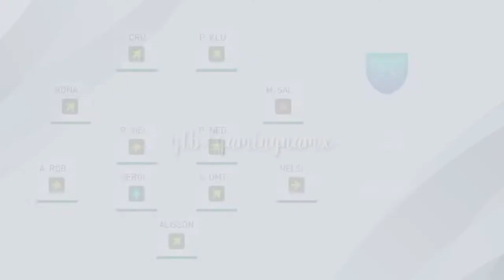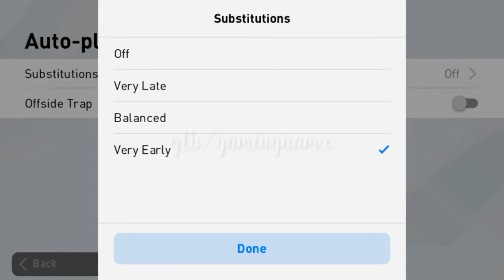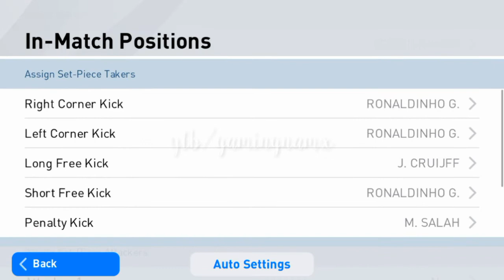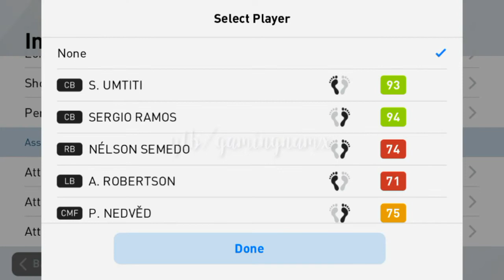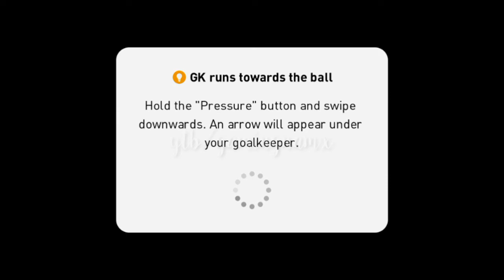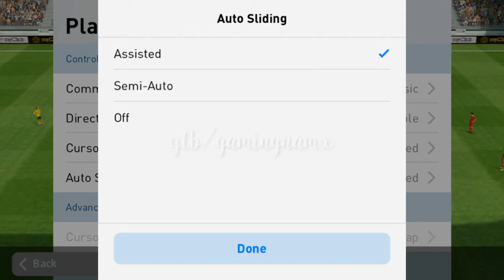[Mẹo - Thủ Thuật] Bạn cần làm gì trước khi bắt đầu trận đấu trong Pes 2020 Mobile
Chia sẻ anh em 1 số thủ thuật hay nhé.
ỦNG HỘ MÌNH 1 SUBS, 1 LIKE NHÉ VÌ NÓ MIỄN PHÍ Ạ